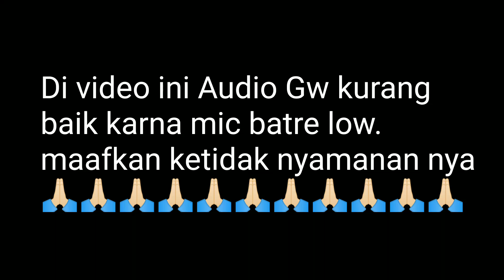AKHIRNYA KETEMU, PARFUM MANIS BISA DI PAKE DI SIANG HARI 😍😍😍 Armani Stronger With You FREEEZE 🥶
Di video ini gw membahas parfum terbaru dari Emporio Armani Yaitu Stronger With You Freeze!

Kalian bisa dapetin parfum yg terlist di video ini, di toko online recomendasi gw di bawah ini:
Link Toko Online Terpercaya:

Logikanya kalo ori yah Original aja.. Stay original ✨